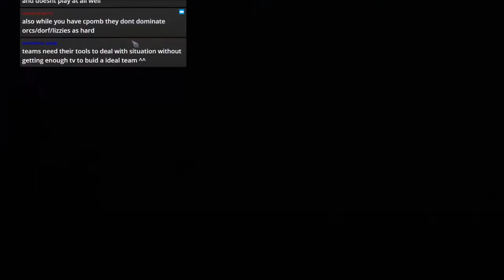Bloodbowl 2 - Ultra Beasts (Chaos) - Game 8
Jimmy Fantastic's Chaos vs. High Elves
Skipped uploading Game 7 as it was torture. Opponent had HE, rolled a Blitz into recovery in a cage into my 5 man Fireball fizzling. All the while taking 3 minutes every turn, making me very salty and the game unwatchable.